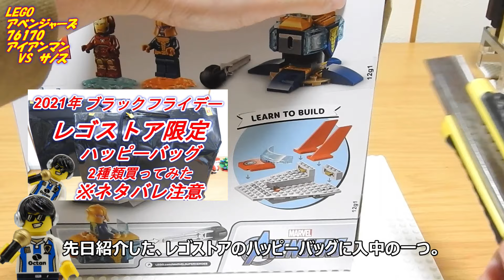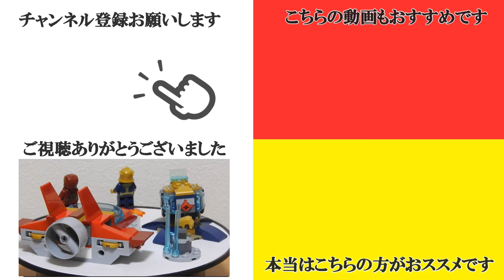レゴ アベンジャーズ アイアンマンVSサノス LEGO Avengers 76170 Iron Man vs. Thanos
横浜FCの降格が決定しました。
でも、負けまくるより勝ちまくってた一昨年の方が楽しい。
いやいや。まだ受け入れられません。